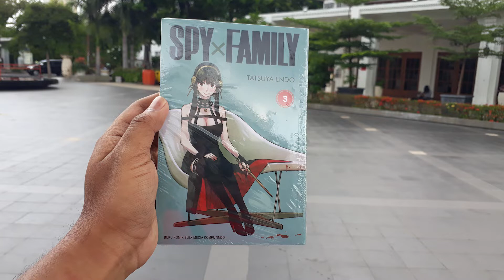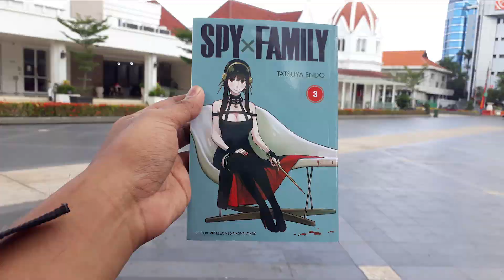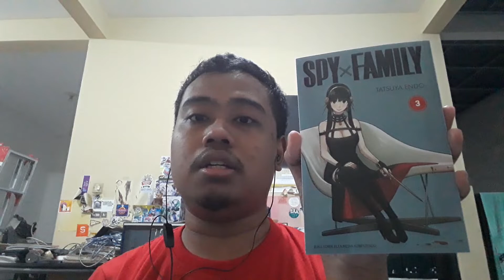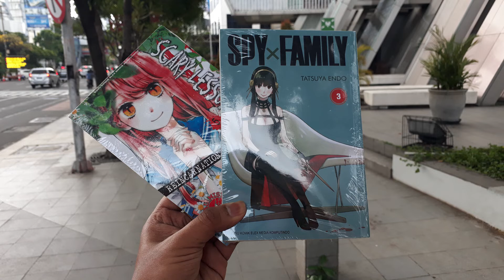Jalan Jalan ke Alun Alun Surabaya dan Awal Saya Baca Spy X Family(Reri VLOG)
Tanggal 31 Mei 2022, saya jalan-jalan ke Alun-Alun Surabaya dan menikmati beberapa hal. Selain itu juga, ini adalah awal saya baca komik Spy X Family. Ya nikmati saja videonya